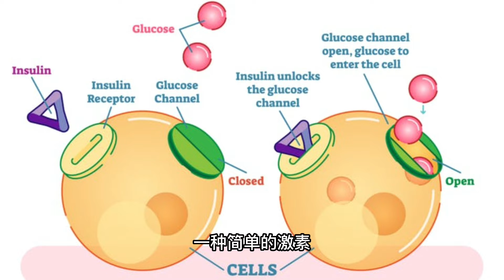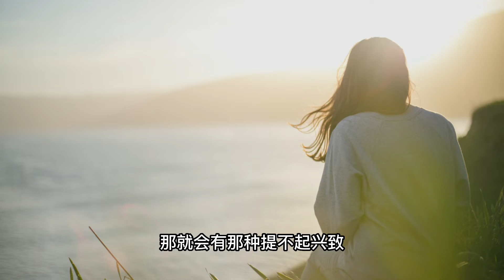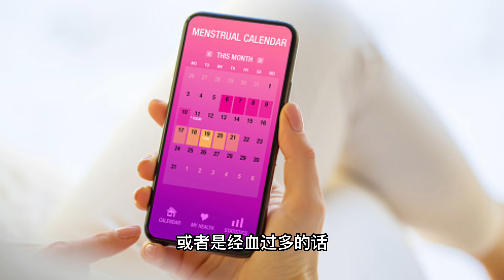疲倦抑郁、怕冷水肿？甲状腺功能减退（甲减）的10个迹象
甲状腺功能减退症（简称甲减），是由于甲状腺激素合成及分泌减少，或其生理效应不足所致机体代谢降低的一种疾病。甲状腺激素对于新陈代谢至关重要，大概10%-12%的人口都有甲状腺功能异常，其中女性发病为男性的8倍。虽然一小部分人会出现甲亢的问题，但更多人患有甲减，甲减比甲亢的症状更加隐蔽，也更加难以确诊。今天跟大家聊聊甲减可能会出现的10个迹象，如果你有中招一半以上，最好去医院检测甲状腺激素水平，严重的话需要药物治疗哦！

莎啦没问题的代购小商店：请加微信SaraJingsi

商品推荐：
生酮零食Keto Box（仅限美国/加拿大）

Dr. Bronner's冷压初榨椰子油（仅限美国）

免责声明：视频中提及的所有内容都基于本人亲身体验和网络资料，并不保证资料的真实性，也不能作为医疗建议。商品链接仅为推荐之用，不对商品真实性、物流、售后、售价等任何相关情况负任何责任，请认真甄别。